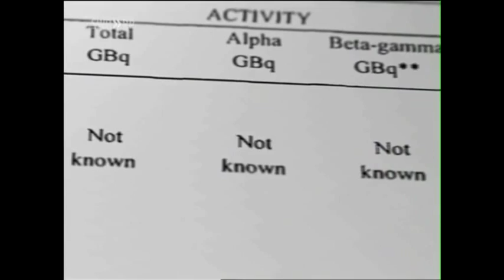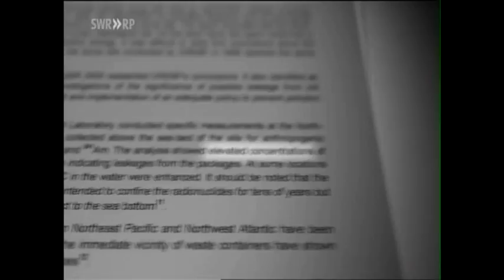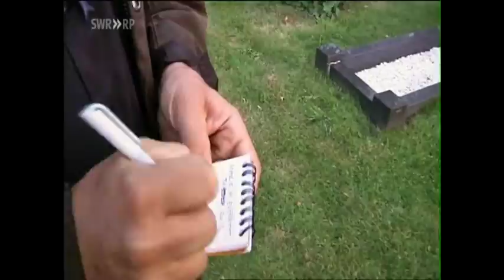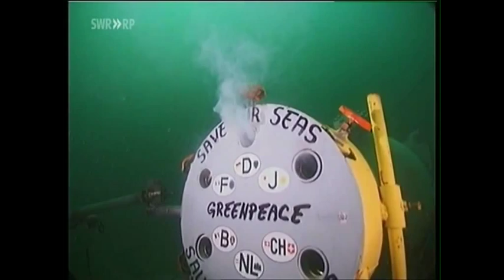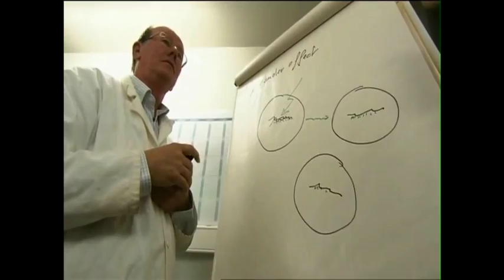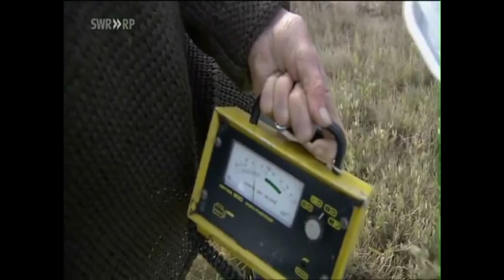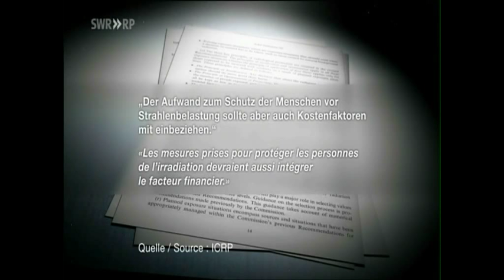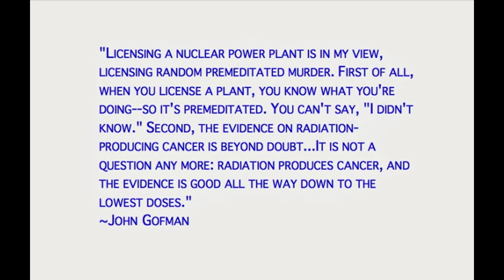Radioactive Waste: Dumped and Forgotten (mirrored)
This documentary was shown on German and French TV but not in England. For obvious reasons the English don't want anyone to see it. This is the English version which we hope you will mirror and call attention to. It discusses the effects of sea dumping of radioactive waste on the health of people living on the local coasts, like the Irish Sea and the Baltic Sea, which is the most radioactive sea in the world. The documentary focuses on the British sea dumping in the English Channel Hurd Deep about 12 miles north of the Channel Island of Alderney. Alderney is also subject to releases to the sea from the French Nuclear Reprocessing Plant at Cap de la La Hague 12 miles East of the small island. Prof Chris Busby who was consulted on the health effects of this marine radioactive pollution visits the island with the producers and makes measurements of contamination on the beach. Busby originally visited the island in 1998 with Jersey MP Stuart Syvret and found an excess of brain tumours and also general cancer mortality which was written up as a Green Audit paper and became part of a BBC news story at the time. They were both chased off the island.
Manfred Ladwig manages to get Dr John Cooper, head of the UK radiological protection organisation, the HPA, to admit that they balance childhood cancer cases against the advantages of cheaply disposing of nuclear waste. Cooper also agrees that his position involves a conflict of interest since he is head of HPA which takes advice on radiation protection from ICRP. Cooper is on the ICRP committee. He therefore takes advice from himself. We also hear from Prof Richard Wakeford, ex head of research for Sellafield, but now an "independent" expert, also on ICRP, who tells us the coastal child leukemias were caused by "population mixing". How long do we have to be subject to advice from these clowns?
Prof Busby asks the youtube to kindly leave this alone since he was part of the production and has the right to upload it.

The following individuals (in order of appearance) are featured in this documentary:

Harold Zindler - Greenpeace Germany
Roland Hipp - Greenpeace Germany
John Large - Nuclear Physicist
Michael Meacher - Member of Parliament, Britain
Hartmut Nies   International Atomic Energy Agency (IAEA), Environment Laboratories, International Atomic Energy Agency
Professor Chris Busby
Dr. Claus Grupen - Astroparticle Physicist
Dr. David Boilley - Nuclear Physicist
Pierre Barbey
Shaun Burnie - Anti-nuclear campaigner - Greenpeace - Friends of the Earth
Wolfgang Renneberg
Janine Allis-Smith - Mother of a Sellafield child victim
Tim Parker - Manager, Environmental Monitoring and Assessment Sellafield
Professor Richard Wakeford
Dr. Wolfgang Hoffmann - Department of Epidemiology and Community Health Care
School of Medicine, University of Greifswald
Richard Bramhall -  Secretary of the Low Level Radiation Campaign; he was a member of the British government's advisory Committee Examining Radiation Risks of Internal Emitters from 2001 to 2004
Roger Clark - Former Chairman International Commission on Radiological Protection (ICRP)